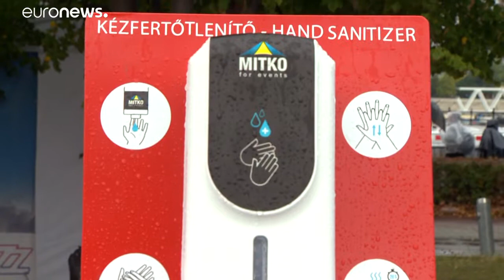Le maratone al tempo del Covid-19. A Budapest di corsa 9000 corridori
Le maratone al tempo del Covid-19. A Budapest di corsa 9000 corridori. Norme di sicurezza anti virus rispettate. A vincere l'edizione 2020 il corridore ungherese di lunga distanza Gáspár Csere